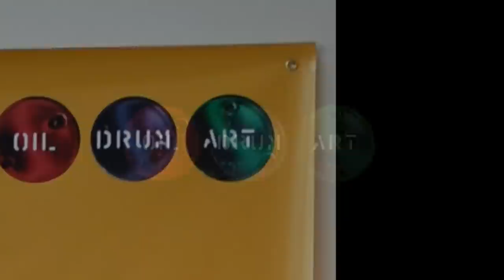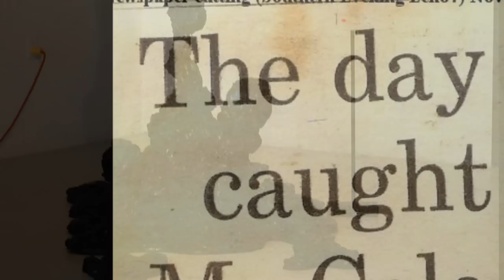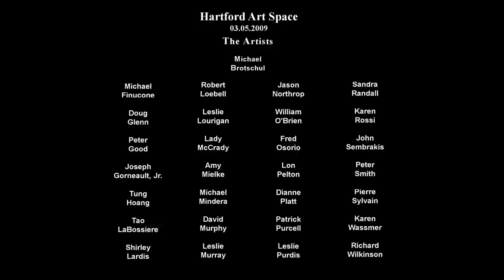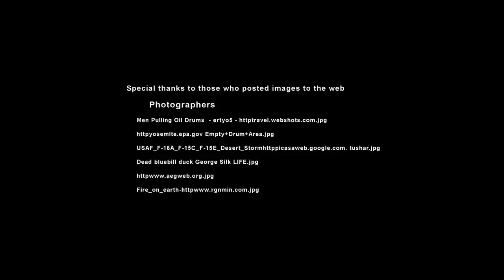OIL DRUM ART: ART SPACE HARTFORD, CT 03-08-09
ENVIRONMENTAL ART EXHIBITION AT HARTFORD ARTSPACE GALLERY - The works presented in this videography are the efforts of the following artists:

ARTWORKS CREATED FROM USED 55-GALLON OIL DRUMS WERE EXHIBITED AT ARTSPACE GALLERY IN HARTFORD from March 5 to 13, 2009. The opening reception had over 400 visitors on Thursday, March 5th from 5PM to 9PM. It featured The Department of Environmental Protection Commissioner Gina McCarthy as the keynote speaker. Commissioner McCarthy addressed the impact of oil on our ecology and Joel Gordes of the Environmental Energy Solutions talked about the energy crisis and possible solutions.

THERE WERE 40 ENVIRONMENTAL, ENERGY AND TRAVEL ARTWORKS DISPLAYED IN THE 3,500 SQUARE-FOOT ART ARTSPACE GALLERY, 555 Asylum Avenue, Hartford, CT, from March 5-13. Power Boothe, Dean of the Hartford Art School, selected pieces from the submissions by regional artists. the winners were

- First Prize to david Murphy for his "The Late great Yellow No. 2"
- Second Prize went to Michael Mindera for his "Wardrobe Steamer Trunk"
- Third Prize went to Shirley Lardis for her quilt drum "Alternatives"
- Environmental/Energy prize went to Michael Finucone for his "Circle Of Insanity"
- People's Choice Award went to Clint Deckert for his "World Over A Barrel"

AFTER THE HARTFORD EXHIBITION CLOSED 23 ARTWORKS WERE CHOSEN BY THE BRADLEY AIRPORT MARKETING STAFF FOR DISPLAY IN AN ART GALLERY IN THE AIRPORT FROM APRIL 2-JULY 31. The exhibition will also include drum art created by students from local public schools as part of a Bradley Airport Outreach Program.